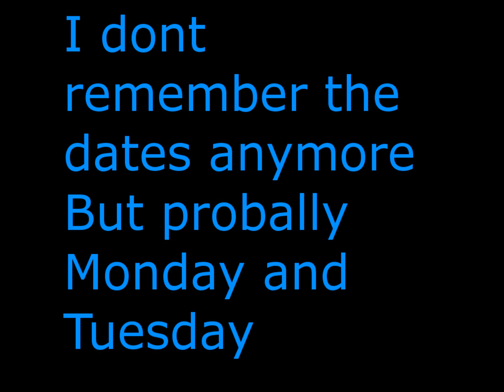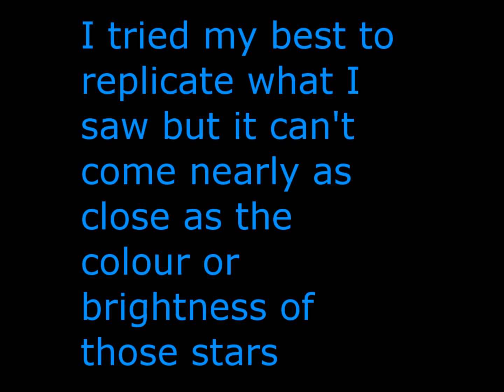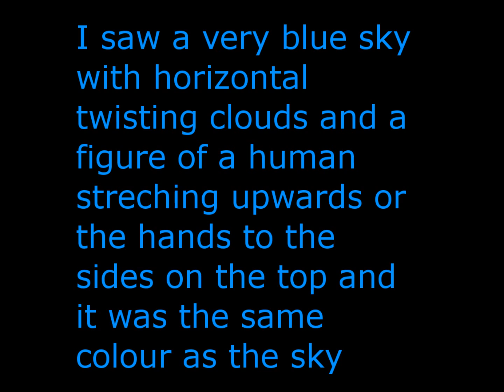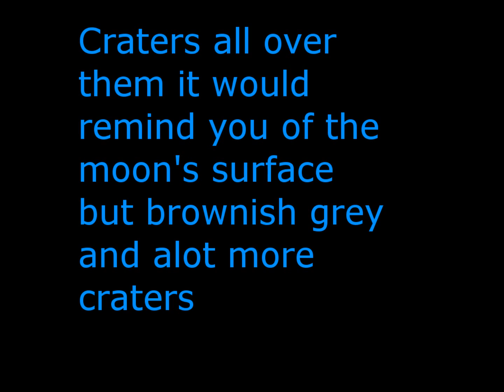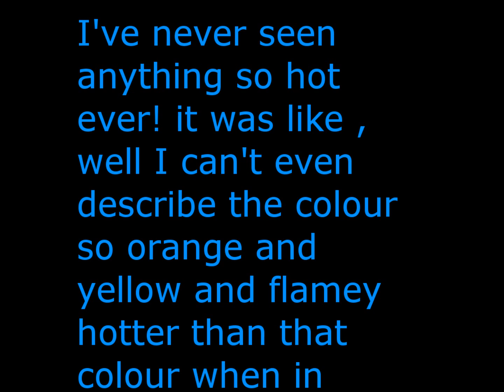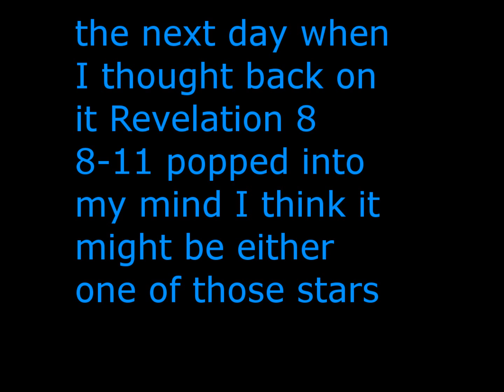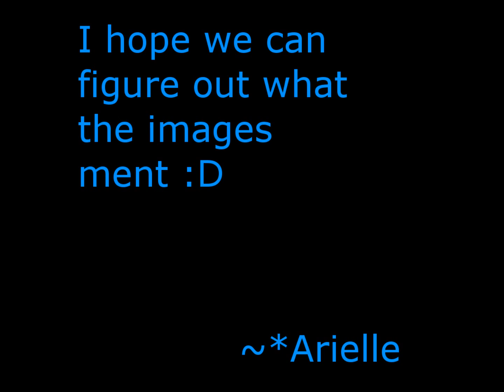I had 2 Visions This Week